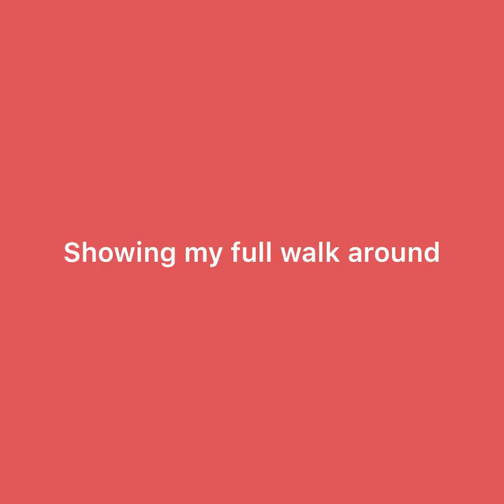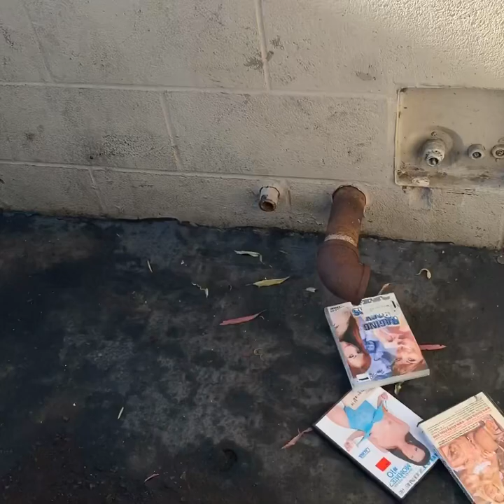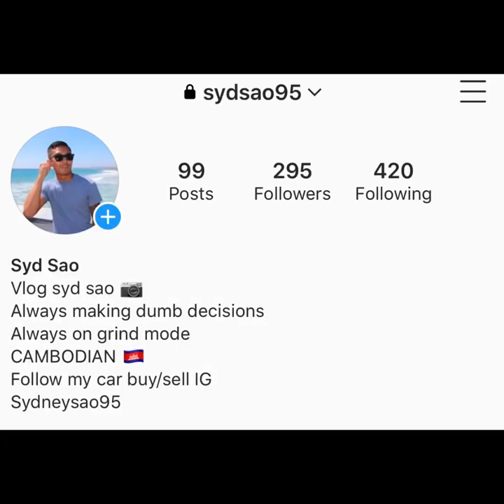Funny moments on the job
Finding poop✔️
Finding needle caps✔️
Finding porn videos✔️